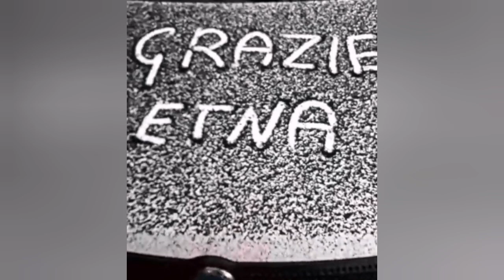World In Shock: Etna Eruption, Volcano, Siciliy, Italy, Africa Eurasia Collision Zone